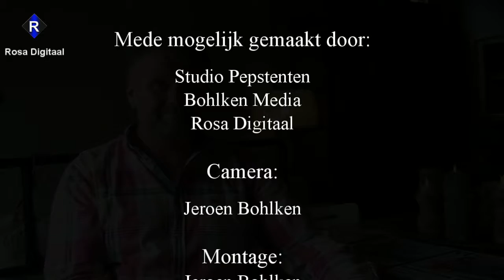Opening tijdelijke pop-up store Tof Hout in Abcoude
Opening tijdelijke winkel B Artwood in Abcoude